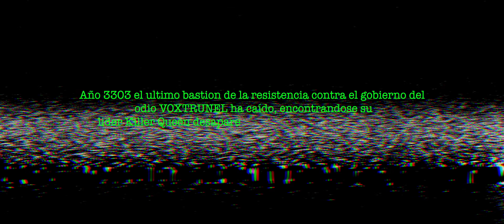Killer Queen · DRAG POWER ( Videoclip Oficial )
… En un mundo destruido por el odio causado por el gobierno de VOXTRUNEL una pequeña resistencia lucha su última batalla, el fervor por la libertad no es suficiente y son destruidos, haciendo desaparecer a su lideresa Killer Queen … será este el último suspiro de esperanza para la galaxia?

Bienvenidos a drag power el videoclip de mi primer single n solitario donde vengo a reivindicar el poder que tiene el drag

Gracias a mis drag-rangers: clush, loba mordiscos, gotty, massalami y ariel rec, asi como a mi gran villano lolito malibu

No puedo estar mas agradecida de acompañarme en esta aventura a mi gran errebeene

Gracias También al creador del temazo Bower y al productor musical Genio.

Espero que disfruteis mucho de dragpower y que el poder del drag os acompañe

QUEENS:
Ariel Rec
Clush
Goty makeup
Marcus Massalami
VESTUARIO:
Killer Queen
Parodi Paradise
House of Hedra
Special THANKS
Pedro Medina
Alba Martin
Luis Bertó
Musica y letra : BOWER
Voz : G BEAT MUSIC

Ya Teneis Disponible en todas las plataformas digitales DRAG POWER!

XOXO
KILLER QUEEN